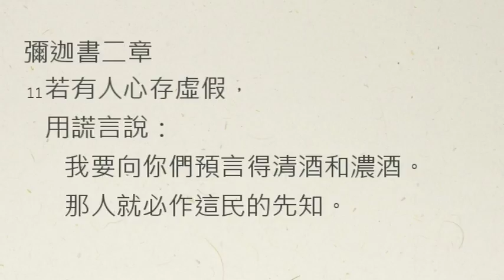【中壢教會】每日靈修 - 吳富仁牧師 - 3/9 - 彌迦書2章